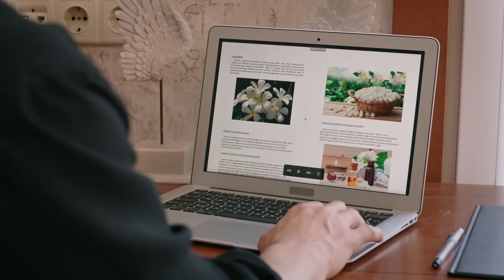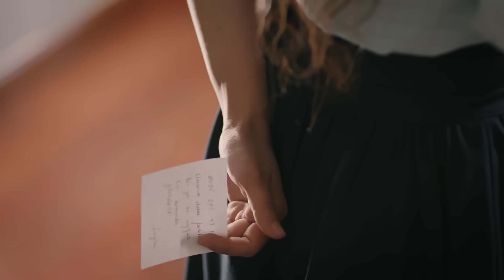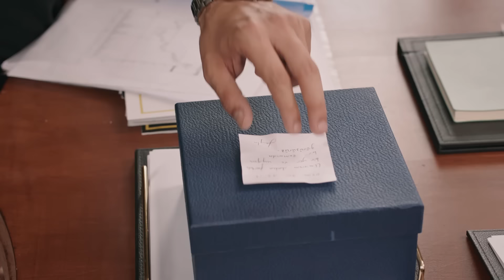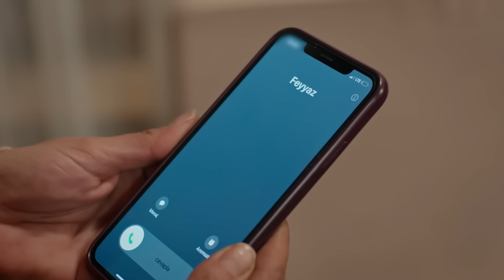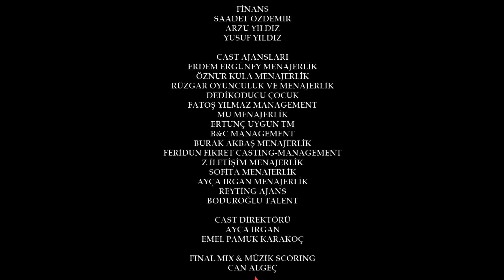Rüzgarlı Tepe 94. Bölüm | Winds of Love Episode 94